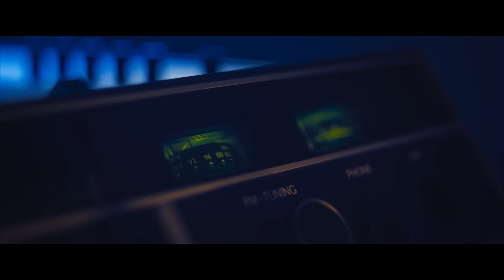Stockholm Worship - Radical Love (The Joy Song) (Official Music Video)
Official Music Video for "Radical Love (The Joy Song)” by Stockholm Worship

Join Stockholm Worship’s newsletter and be the first to know about new music, resources, merch, and tour dates

LYRICS:
There’s a radical love
That can enter your life
And it’s literally waiting for the chance
To open your eyes
It’s a radical thought
To surrender your mind
Giving all of your doubt and fear away
Make space for the light

Feel the change
As we pray

May the God of hope fill our hearts
With a joy and peace, let it be
As we trust in Him
Living now in the overflow
What a living hope
May the God of grace bless our days
And the Spirit lead, let it be

What a radical thing
To be fully alive
By Your mercy I’m waking up to see this
Wonderful life

There’s a joy, joy, joy, joy
Down in my heart
I’ve got this joy, joy, joy, joy
Down in my heart, down in my heart
Deepest joy, joy, joy, joy

Music video by Stockholm Worship performing Radical Love (The Joy Song) (Live At Cirkus Arena, Stockholm, Sweden / 2022).